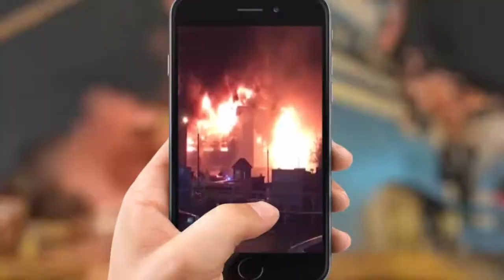Мобильный репортёр.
Вы всегда в центре событий? Снимайте всё, что происходит с вами или вокруг вас! Самые интересные и актуальные фото и видео с ваших смартфонов мы покажем в эфире. Рубрика «Мобильный репортер» на Химки-ТВ.